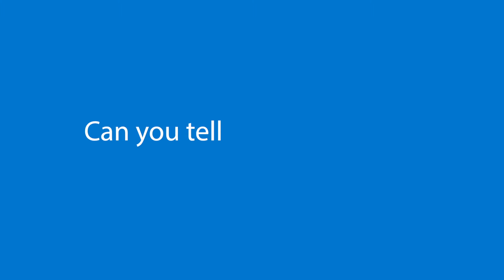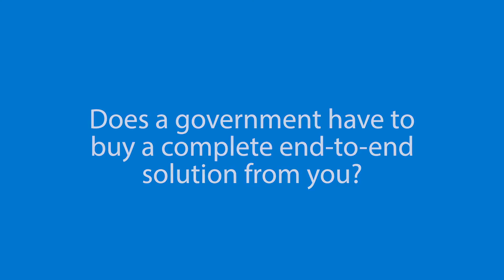ARINC E-Borders Proposition | Electronic Borders for Governments | Border Management System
Andrew Priestley leads the development of ARINC's Border Security Solutions, working with governments across the region on a range of projects ranging from data delivery to full intelligence led border management systems.  Full details of the ARINC Border Management System can be seen

ARINC are the experts at providing innovative border management solutions. We work globally with governments providing end to end solutions which meet their requirements. This allows you to combat people trafficking, smuggling, and criminal activity and protect the reputation and the security of your country.

ARINC has been developing Electronic borders since the late 1980s. Today we work with approximately 35 governments from basic passenger data transfer through messages in multiple formats to a full border management system- a stay management tool allowing a government to monitor a passenger from pre-departure, swift passenger processing on arrival with integration into a visa system where appropriate, and exit management -- tracking the passenger to the point of departure and then out of the country.

We can also help a government with intelligence analysis using APIX Infinity which compares passenger data with governments' internal sources such as watch lists, customs, known smugglers and external data such as news sites or social media to identify patterns in a very clear, graphical interface.